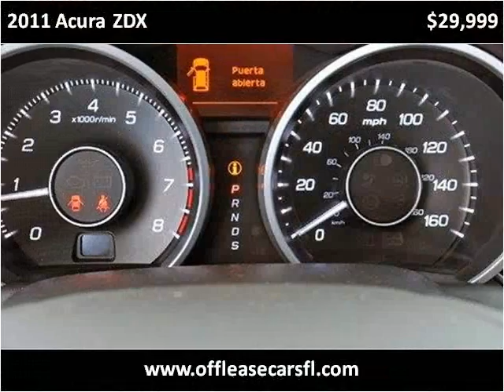2011 Acura ZDX Used Cars Lake Worth FL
This 2011 Acura ZDX is available from Off Lease Only .